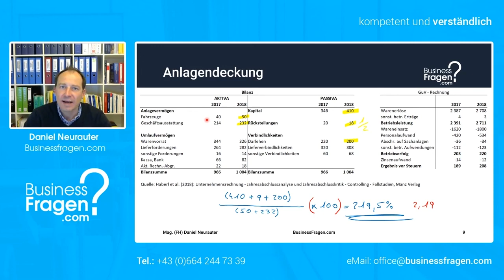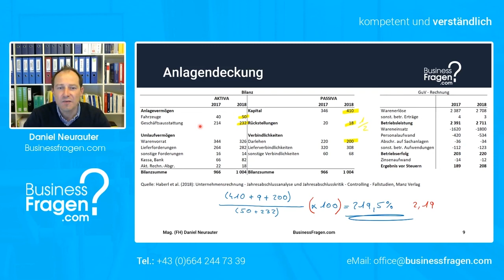Anlagendeckung berechnen - Anlagendeckungsgrad II am Beispiel erklärt - Schritt für Schritt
Die Anlagendeckung bzw. Anlagendeckungsgrad gibt an, ob unser langfristiges Vermögen langfristig oder kurzfristig finanziert ist.

Mehr zum Thema Bilanzanalyse, Jahresabschlussanalyse sowie zur Anlagendeckung lernen Sie auf unserer Academy unter nachfolgendem Link: